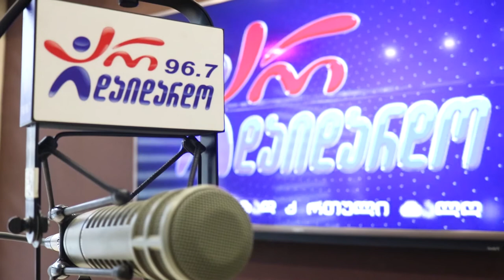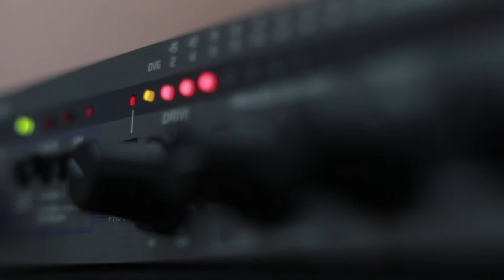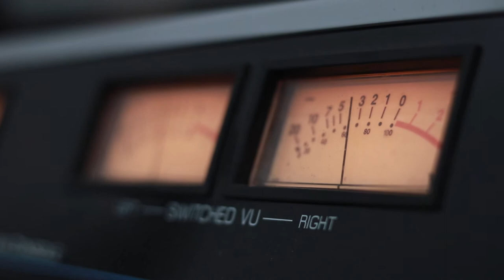დათო ნეფარიძე - რა კარგი ხარ სიყვარულო. Live არ დაიდარდო / Dato Nefaridze - Ra Kargi Xar Siyvarulo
2021 წ.  8 ნოემბერი
☛ ორშაბათი - 19:00. ლაშა რამიშვილის საავტორო გადაცემა "ღვინო დუდუკი ქალები". სტუმრად დათო ნეფარიძე. ცოცხალი შესრულება